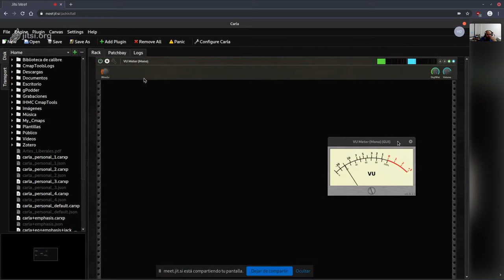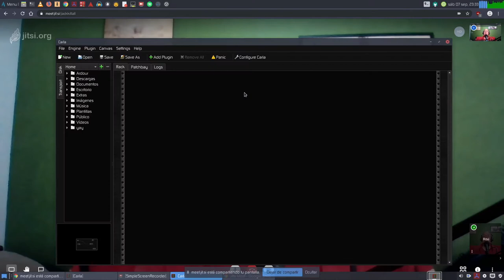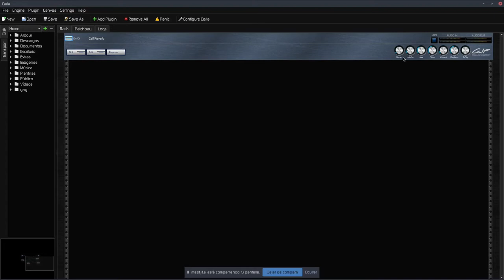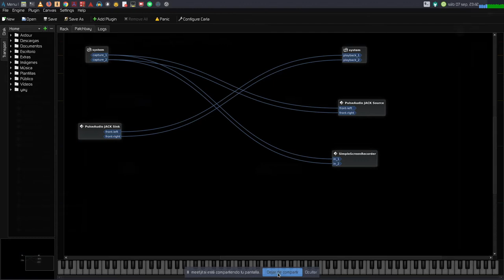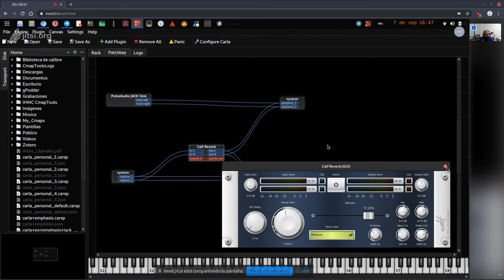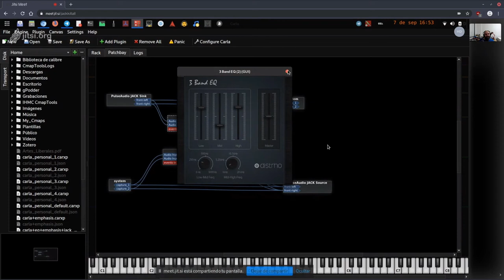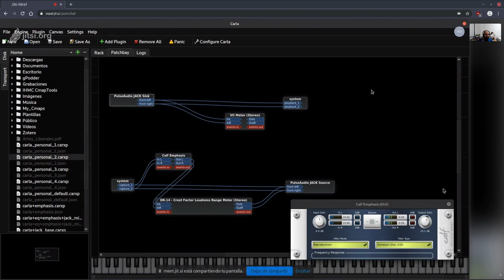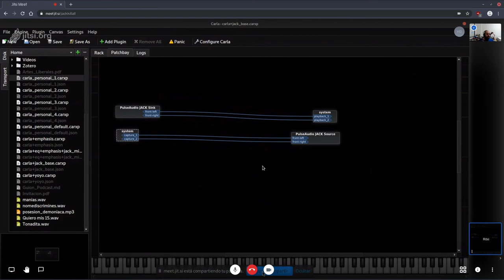[Audio JACK en Linux] Agregando Plugins y Efectos vía Carla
Seguimos con la serie de vídeos sobre el manejo y producción de audio en Linux usando el servidor de audio JACK y sus herramientas gráficas para manejarlo de manera sencilla.

En este segundo vídeo mostramos cómo añadir plugins y efectos de audio mediante la herramienta Carla. Los efectos se aplican en tiempo real.